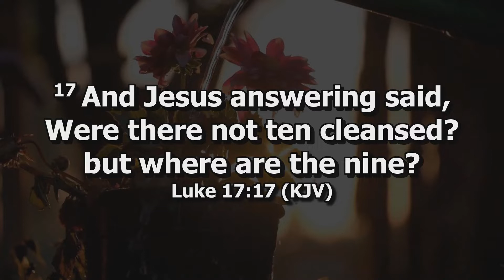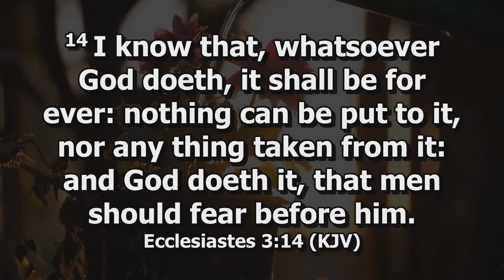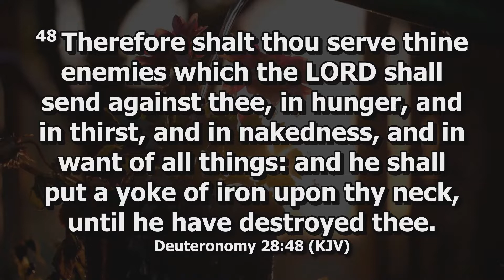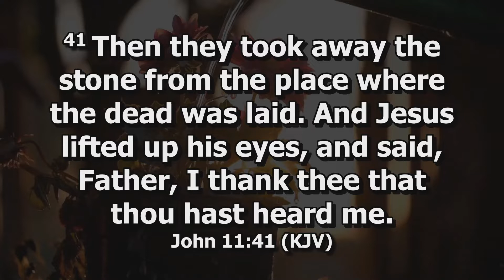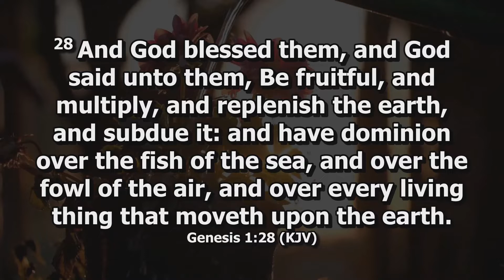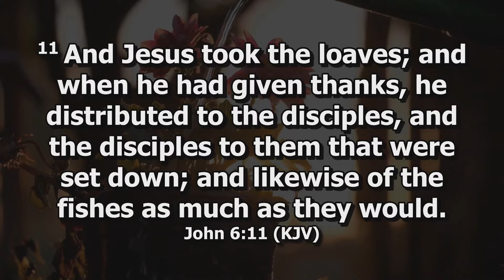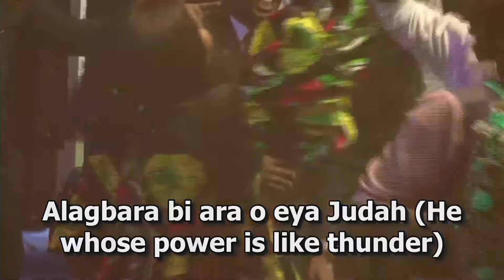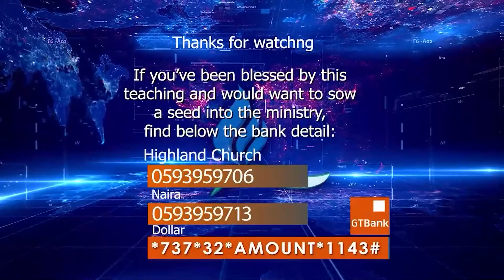The Force Of Thanksgiving Pt3 | Pastor Joseph Aborowa